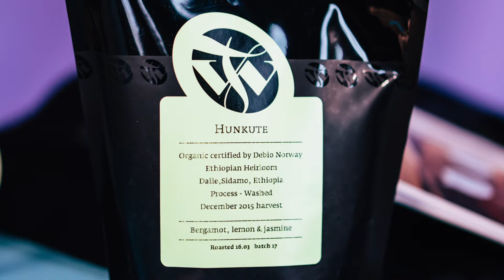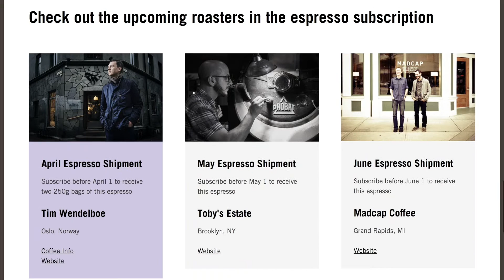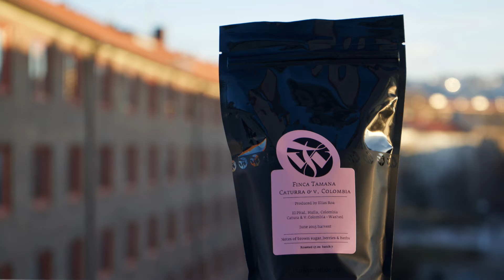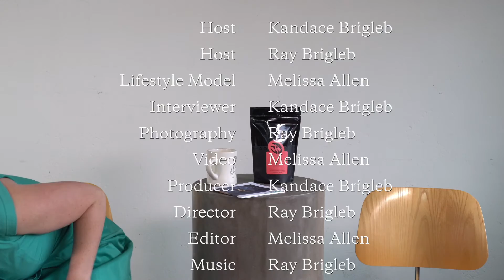042 Tim Wendelboe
Oslo’s Tim Wendelboe is a bit of a celebrity in the barista world and he’s earned it, having won a World Barista Championship and then gone on to found his own eponymous roastery, world-famous café, and now a farm to test out his ideas about growing coffee at source.